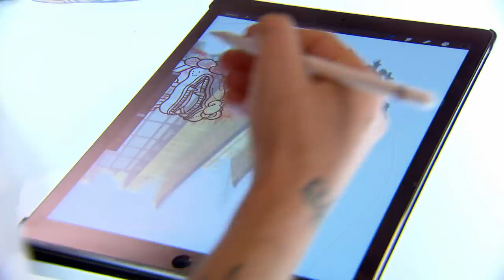'Japanese Temple Tattoos' Elimination Official Highlight | Ink Master: Grudge Match (Season 11)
Composition is tested when the artists have to create Japanese temple tattoos. Which artist is going to go “Sayonara” for this elimination? Ink Master: Grudge Match airs Tuesdays 10/9c on Paramount Network.

Cleen Rock One faces off against Christian Buckingham to coach the nation's best tattoo artists as they compete for a $100,000 prize and the title of Ink Master.

Facebook.com/inkmaster
Instagram.com/inkmaster
Twitter.com/inkmaster